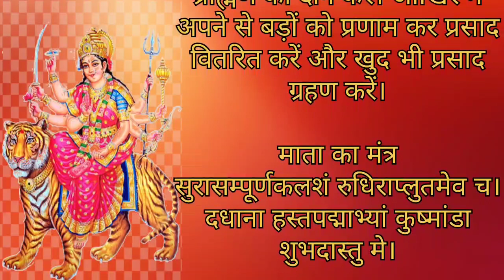Maa Kushmanda Puja|नवरात्रि के चौथे दिन मां कूष्मांडा की पूजा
डिसक्लेमर- इस वीडियो में दी गई किसी भी जानकारी की सटीकता या विश्वसनीयता की गारंटी नहीं है। विभिन्न माध्यमों जैसे ज्योतिषियों, पंचांग, मान्यताओं या फिर धर्मग्रंथों से संग्रहित कर ये जानकारियां आप तक पहुंचाई गई हैं। हमारा उद्देश्य महज सूचना पहुंचाना है। इसके सही और सिद्ध होने की प्रामाणिकता नहीं दे सकते हैं। इसके किसी भी तरह के उपयोग करने से पहले संबंधित विशेषज्ञ से सलाह जरूर लें।

maa kushmanda puja vidhi
jai mata di
kushmanda mata ki aarti
नवरात्र का चौथा दिन
navratri katha day 4
kushmanda mata ki katha
kushmanda mantra
kushmanda mata aarti
maa kushmanda ki kahani
aarti kushmanda mata ki
kushmanda aarti
maa kushmanda ki katha
devi kushmanda
maa kushmanda katha
maa kushmanda mantra